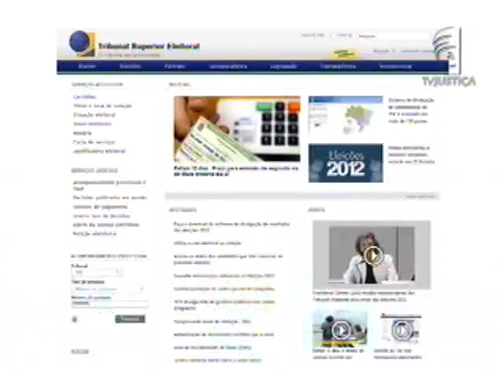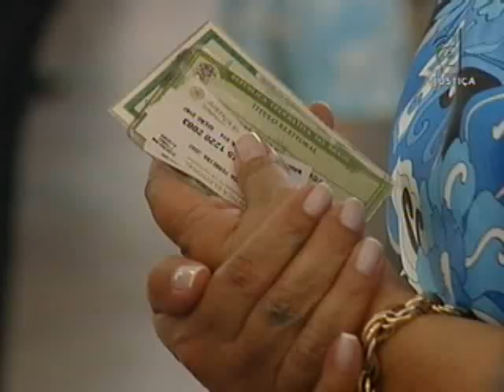Comprovante de votação (01/10/12)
As eleições municipais estão chegando. E na hora do voto, não esqueça de guardar o comprovante de votação ou de justificativa do voto.